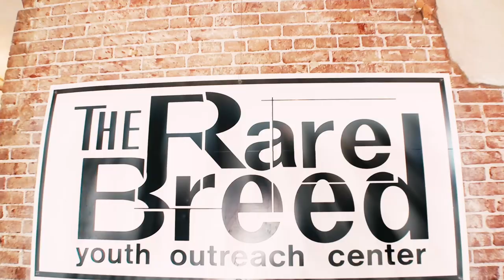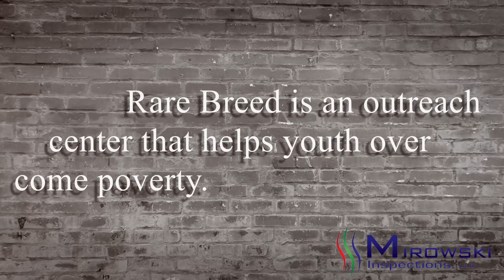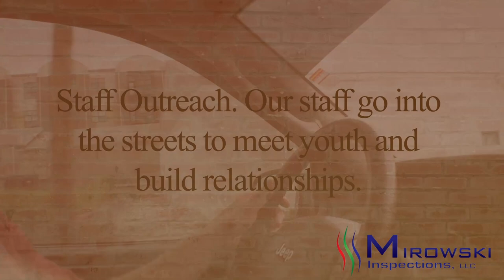Keller Williams RedDay 2018 Rare Breed Youth Services -Mirowski Inspections Springfield MO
RED Day, which stands for Renew, Energize and Donate, is an annual day of service. Making a difference in the lives of others and bettering our communities embodies the generous spirit and commitment to “give back" to the cities and towns we live and work in.  Thank you to everyone who took part in this major project and giving the Rare Breed Youth Outreach Center a fresh look!!
Rare Breed Youth Services provides assistance to homeless, runaway and at-risk youth ages 13-24 through outreach and housing. Necessities, support services and opportunities are provided to youth to help them safely become self-sufficient while ending homelessness, sexual exploitation and abuse. Thousands of area youth have benefited from The Rare Breed since it opened its doors in June 2000